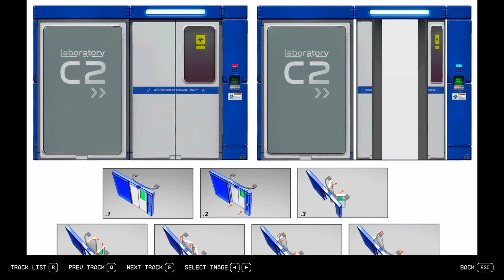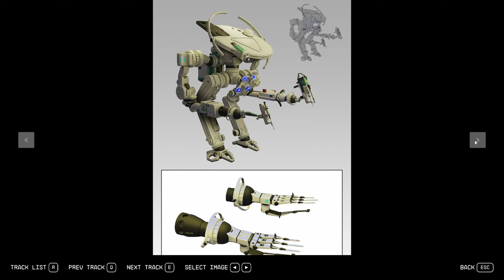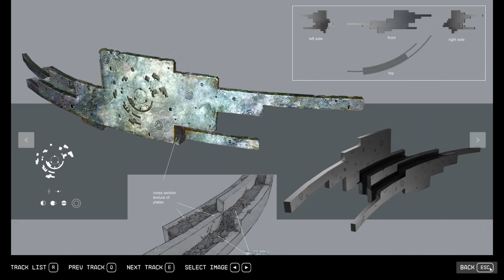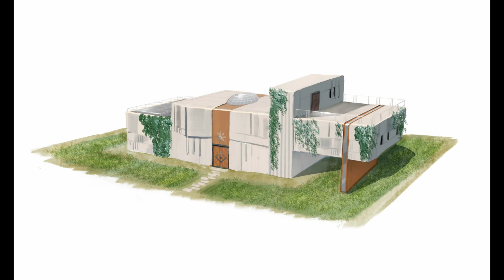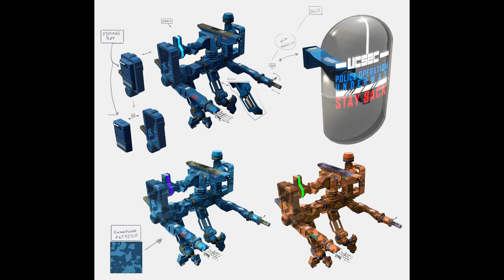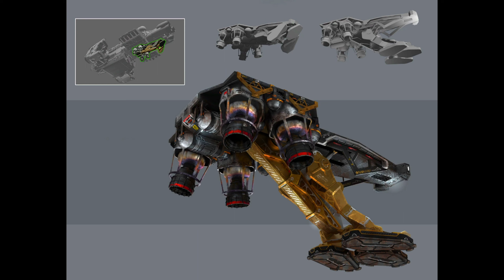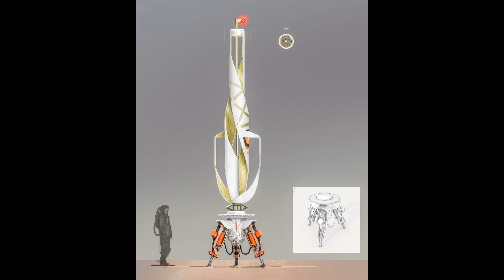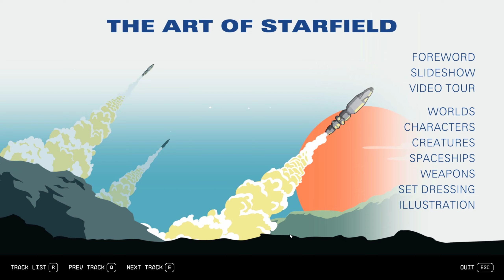STARFIELD DIGITAL ARTBOOK & ORIGINAL SOUNDTRACK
Much love!